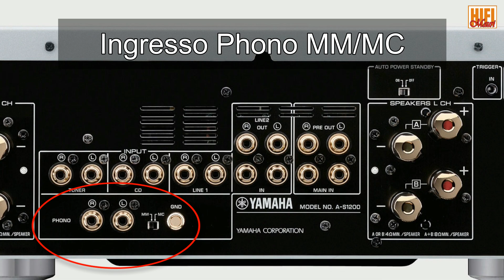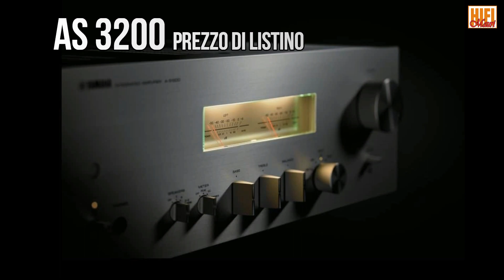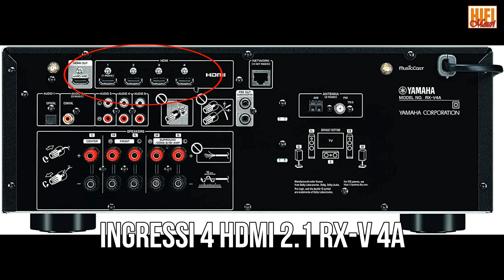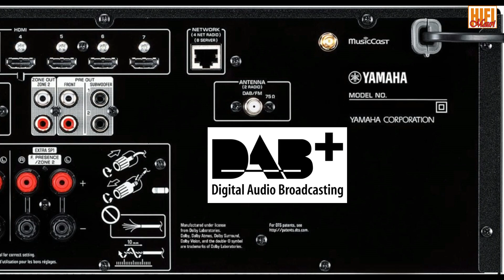Yamaha Nuova Serie AS RX V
Buon Anno e ben tornati sul Canale Youtube  Mauri HiFi , in questo video andremo a vedere le ultime novità in casa Yamaha , per la Serie AS stereofonica e la Serie Rx-V per il mondo Home Thaetre .